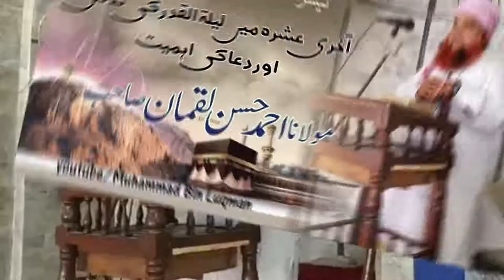Molana Ahmad Hasan Luqman Sahb (Aakhri ashra men lela tul Qadr ki Talash or Dua ki Ehmiyat) new Juma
3rd  Khutba Juma tul Mubarik of Ramzan ul Mubarik 2020 by Molana Ahmad Hasan Luqman Sahb Khateeb Azam Pattoki Gohar Chak no. 8
Tital: Aakhri Ashra men lela tul Qadr ki Talash or Dua ki Ehmiyat

beautiful Hamd o naat by Saddique ul Hassan

Our Channel is about all types of Islamic and Educational Materials like Talawat e Quran e Majeed, Hamad e Bari Ta'ala, Naat e Rasool Maqbool and all types of Educational Informations also Funny & Informational Data.